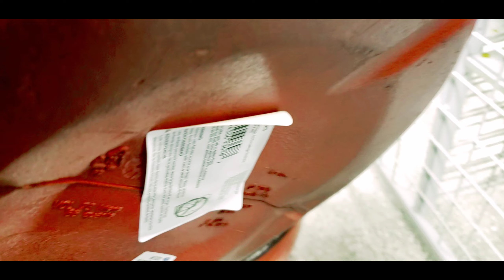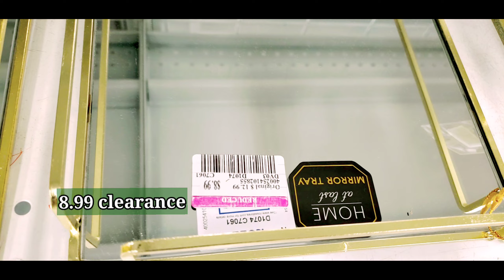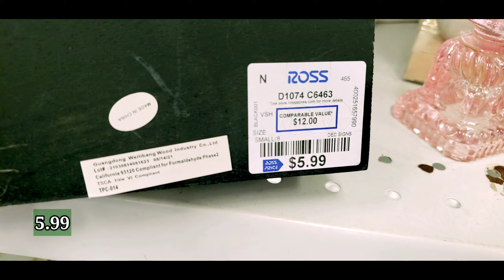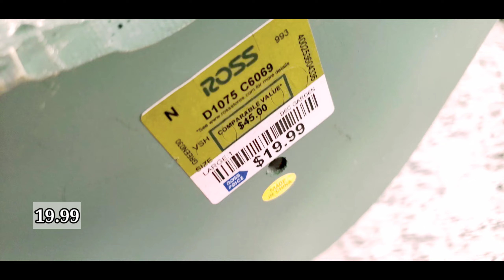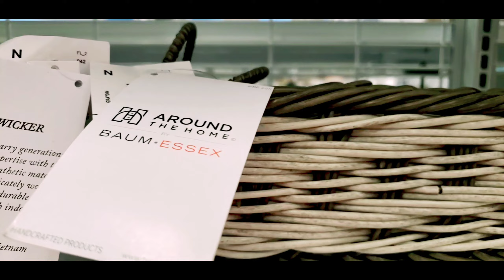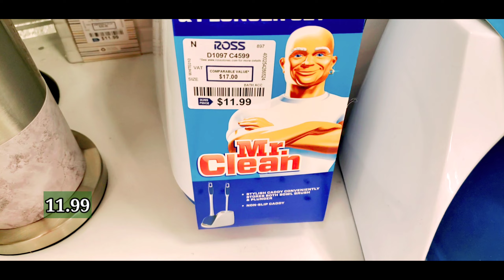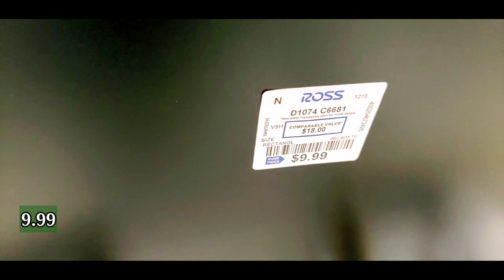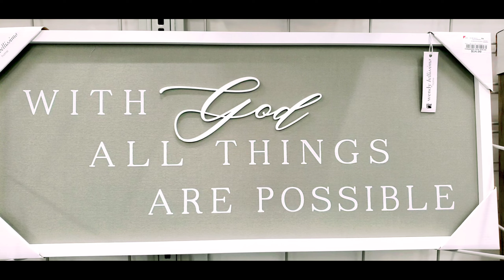Ep227 ROSS dress for less Homegoods! 2 locations for more finds! 😃🏮🪑🧺⚱🫖ross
Ross dress for less Homegoods! Browse withe me at 2 locations for more new Finds!